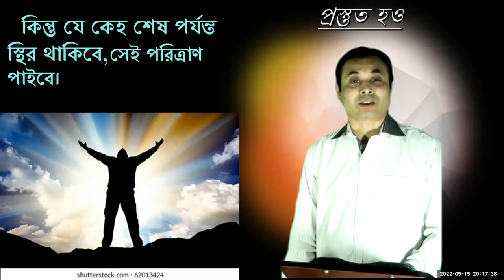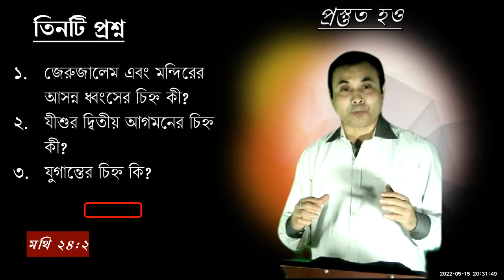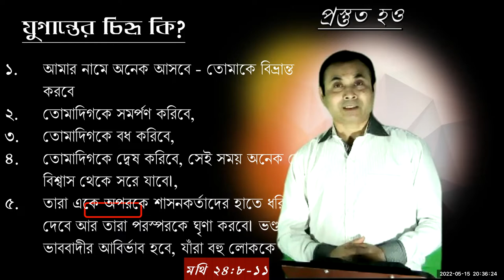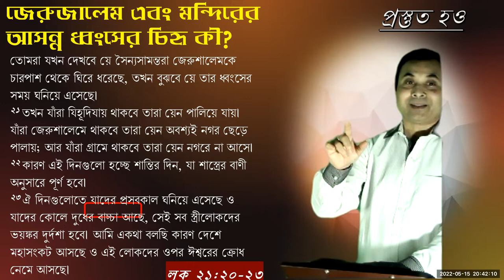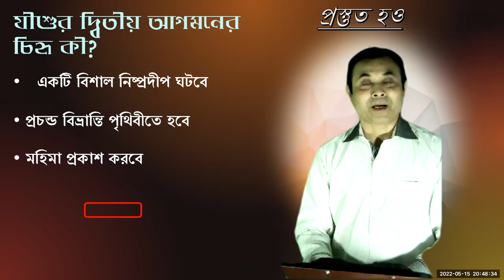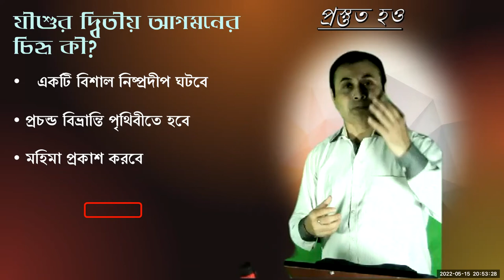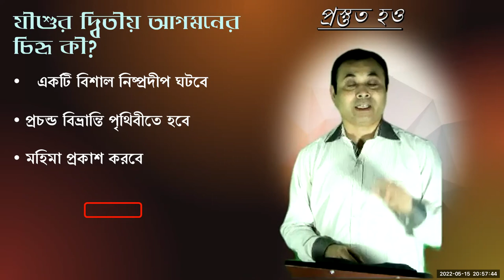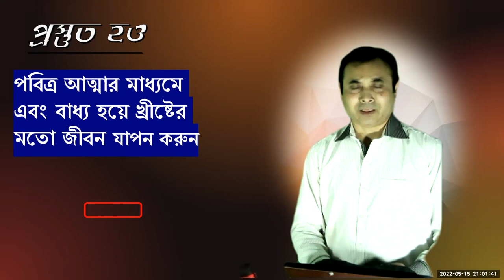প্রস্তুত হও ------খ্রীষ্টের দ্বিতীয় আগমনের প্রত্যাশায় বিশ্বাসীদের প্রস্তুতি ---Sermon 2 15052022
কিন্তু যে কেহ শেষ পর্যন্ত স্থির থাকিবে,সেই পরিত্রাণ পাইবে।-মথি ২৪:১৩